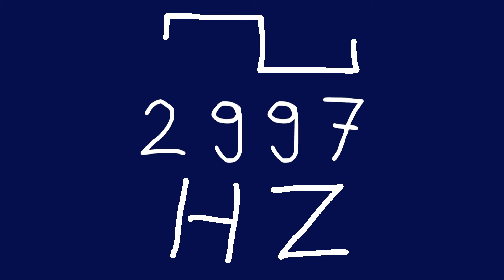2997 hz square